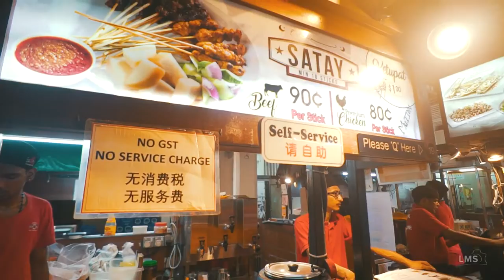SingaTour - Singapore Travel Video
Our family had a 5-day-ish vacation in Singapore. We ambled and dawdled at Jurong Bird Park, Universal Studios, and Gardens By the Bay. We also crossed to Malaysia to dally at Legoland.